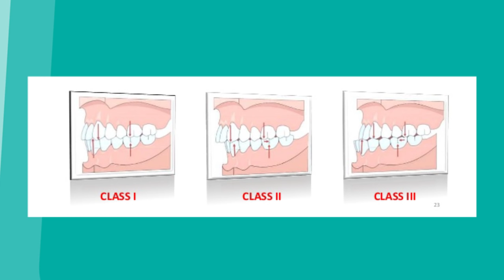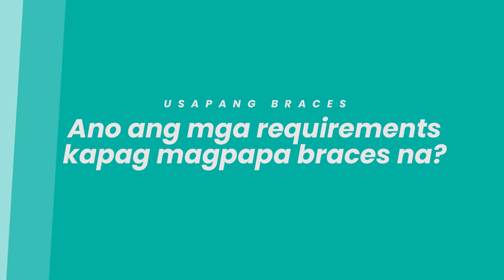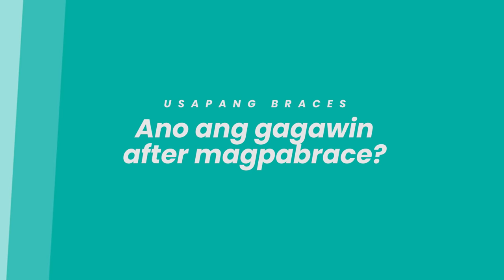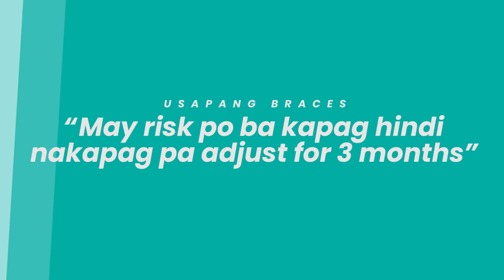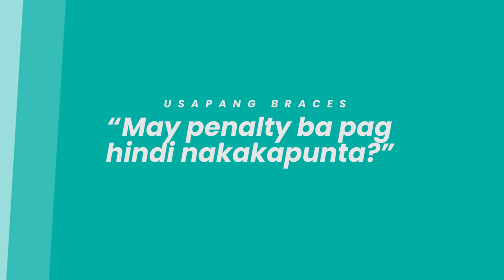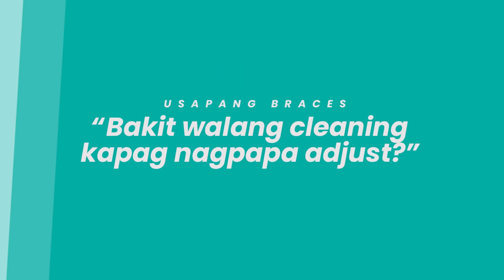Usapang Braces EP01 with Doc Irene | GC DENTAL CENTER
Doctor Irene is here again to answer all your queries about Braces!

1. What are dental braces?
2. What are the different kinds of braces
3. When is the right time to have braces?
4. Ano ang mga requirements kapag magpapa braces na?
5. Gaano katagal magpa brace?
6. Masakit ba ang pagpapa brace?
7. Ano ang gagawin after magpabrace?
8. Nangangalawang ba ang braces?
9. “May risk po ba kapag hindi nakapag pa adjust for 3 months”
10. “Ano ang effect ng hindi regular na di pag papa-adjust?”
11. “Ano ang pinakamagandang color ng rubber for braces?”
12. “Bakit umuusog ang wire kahit kaka pa adjust palang?”
13. “Gagalaw po ba kahit nakalock ang braces?”
14. “May penalty ba pag hindi nakakapunta?”
15. “Bakit walang cleaning kapag nagpapa adjust?”
16. “Is braces contraindicated for breastfeeding mothers?”

- GC Dental Center

- GC Dental Center